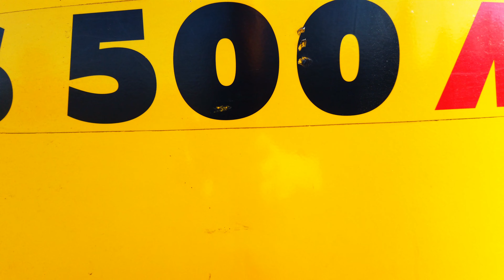Zwiebeln pflanzen | Fendt 410 | APV PS 500 M1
Danke, dass ich filmen durfte!

Fahrzeuge/Geräte:
-Fendt 410
- APV PS 500 M1
-Fendt 818 Vario TMS
-Lemken Grubber